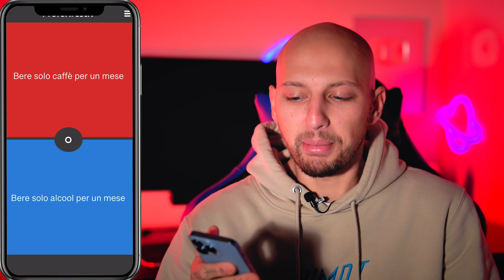COSA SCEGLIERESTI ? **RISPONDO A DOMANDE SCOMODE**